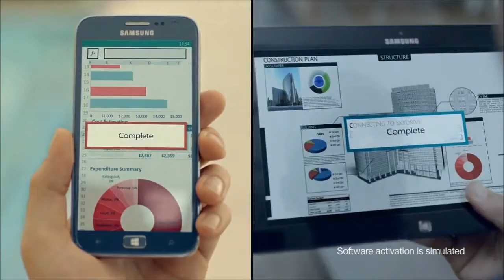Samsung ATIV S I8750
Samsung ATIV S is a new smart phone for both work and entertainment, offering a premium Windows Phone 8 ex experience